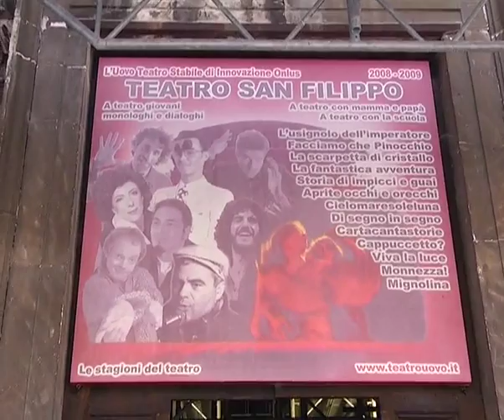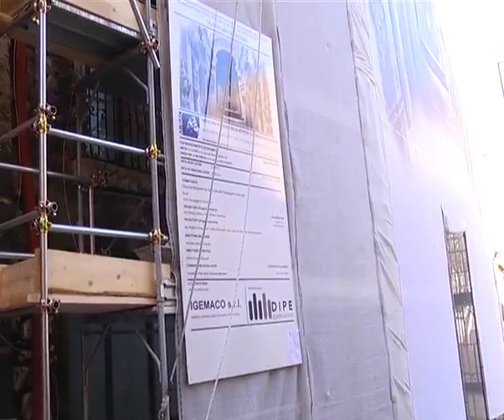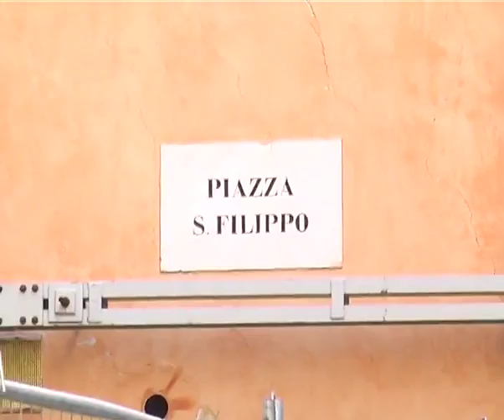L'Aquila: nel 2014 l'Uovo torna al Teatro San Filippo